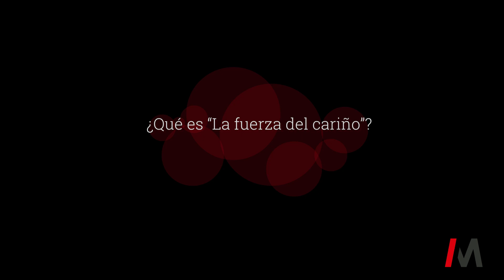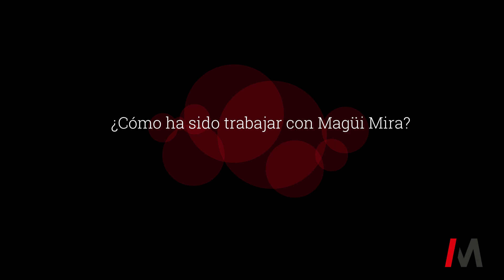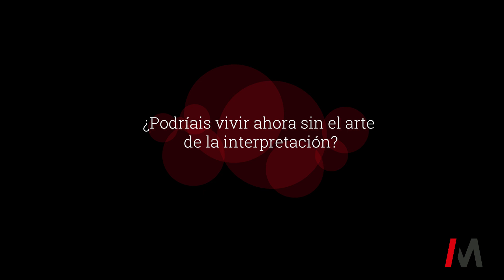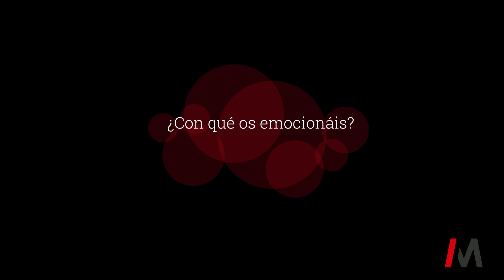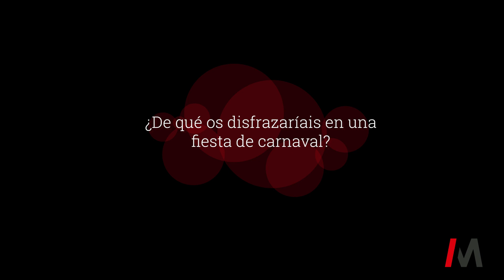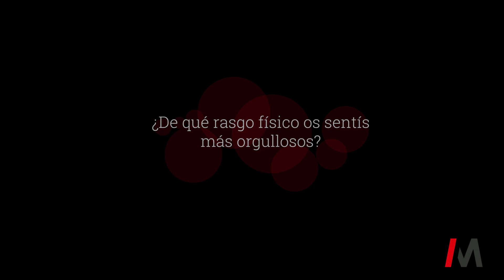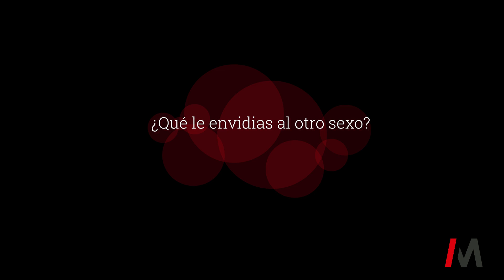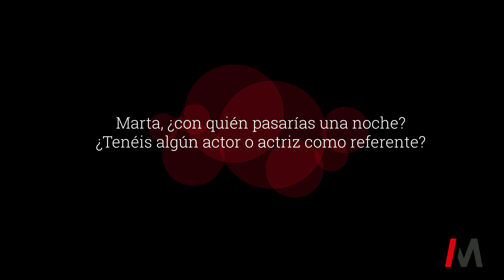Entrevista a Marta Guerras y Antonio Hortelano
Forman parte del reparto de la obra "La fuerza del cariño" junto a Lolita Flores y Luis Mottola, dirigidos por Magüi Mira